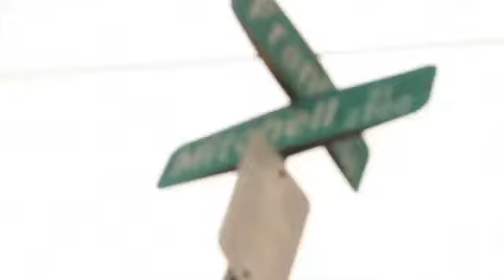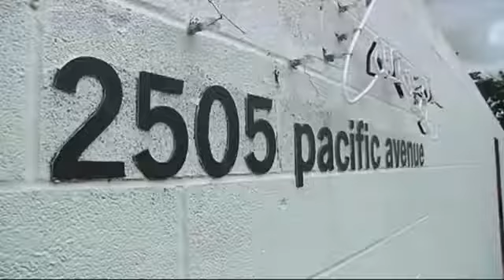Killa Chris - Serena Ft BSurius x Lola B (